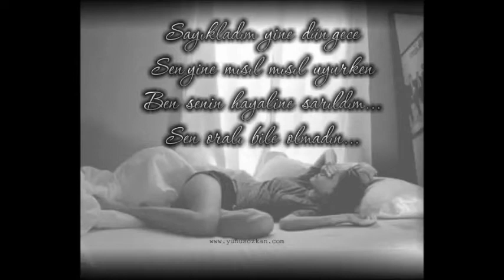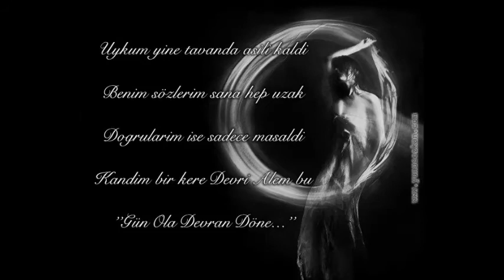Yunus Özkan - Sayıkladım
Sair ve Seslendiren : Yunus Özkan